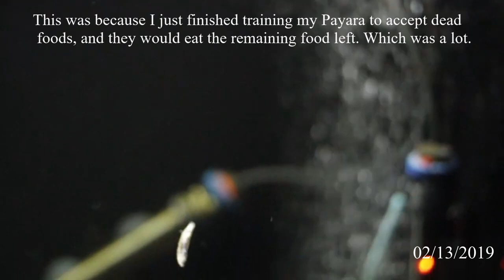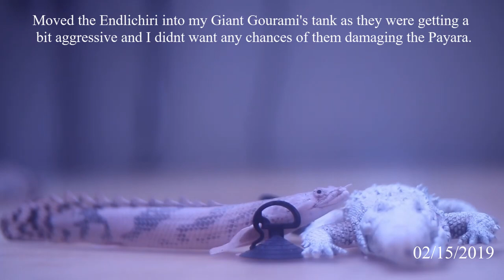14 months of Bichir / Polypterus growth in One Video!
Aquarium equipment I use:
K1 Kaldnes
K1 Kaldnes Micro
Biohome Ultra Mini
water pump (Rain filter)
Shower/Overhead trickle filter
water conditioner
CCTV Camera for my Aquariums
Panning CCTV camera for my Aquariums

Camera tech I use:
Main vlog lens
Macro Lens
B roll Lens
Tripod Grip